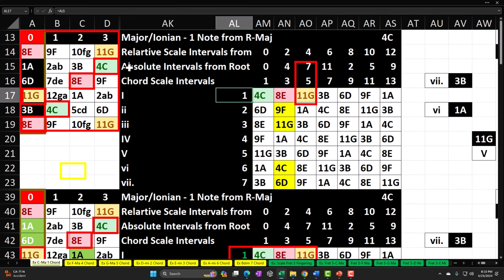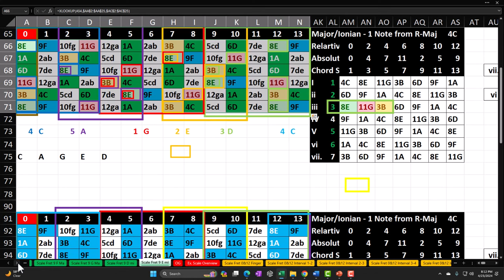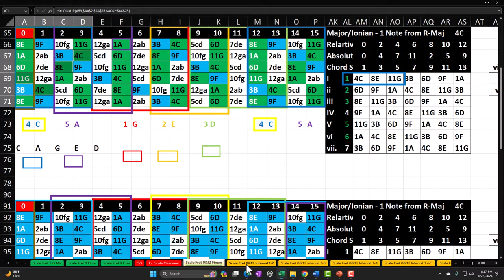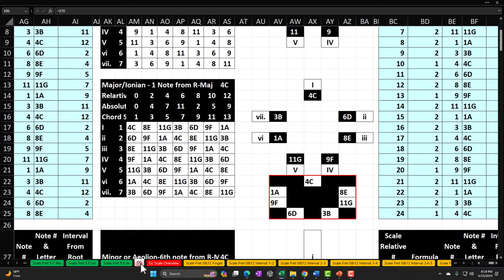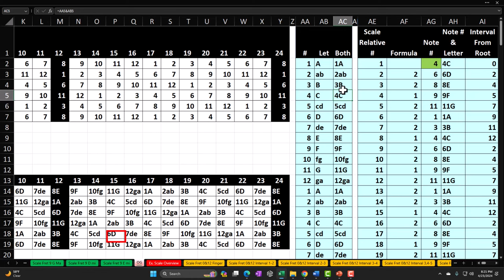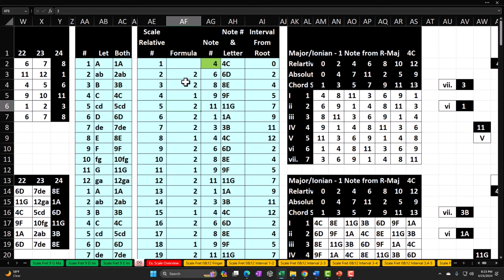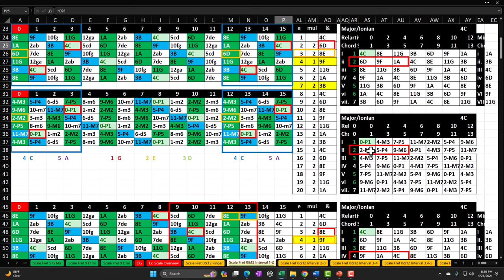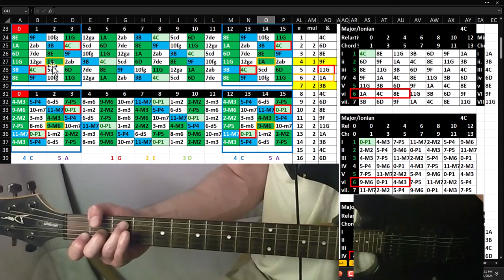C Major - A Minor 7 Note Scale Fret 0 & 12 Intervals 2485 Guitar & Excel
C Major - A Minor 7 Note Scale Fret 0 & 12 Intervals
Guitar & Excel